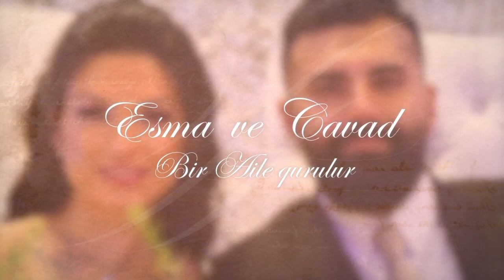Esma ve Cavadın nişanı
Stockholm 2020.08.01 Esma və Cavadın nişanı